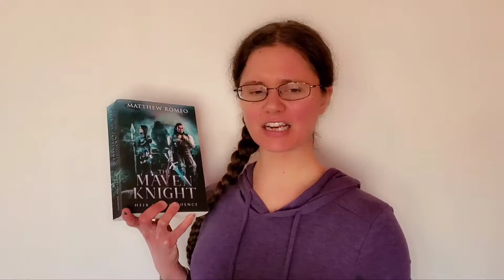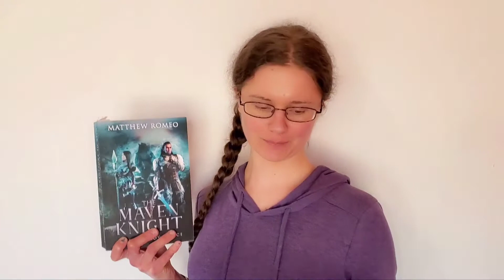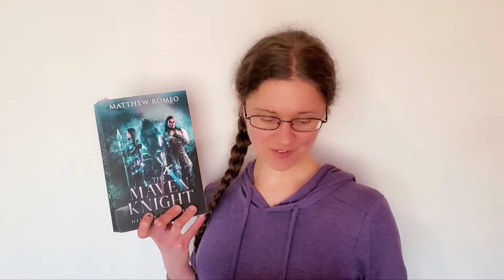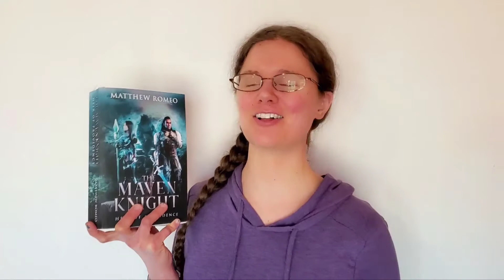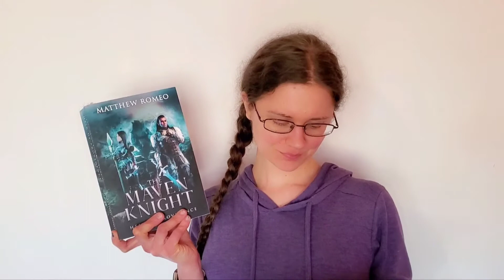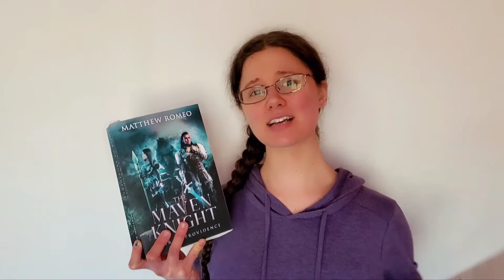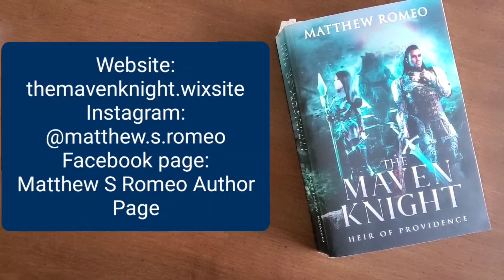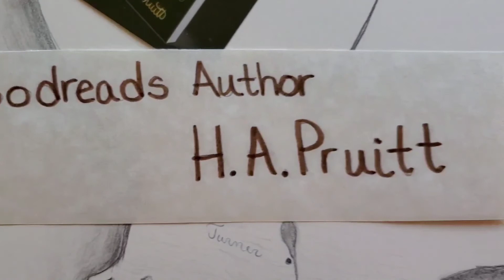Book Review: The Maven Knight by Matthew Romeo - Review by fantasy author HAPruitt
An epic book that calls us to face the truth and our fears

5 stars

Positives

The descriptions and details brought the book to life. Through the whole story, I could picture the setting, characters, and battles as if I was seeing rather than reading.

Worldbuilding: The world of Pan'ge was beautiful, well-thought-out, and believable. I enjoyed encountering the different terrains and learning about the different cultures. The sci-fi elements never were too hard to understand.

Characters: At first the characters all felt similar, but their subtle personalities emerged and they each felt like real people.

The story was intriguing, had high stakes, and had realistic fails and successes. I really enjoyed it.

I do wish one aspect was different. Sometimes words or phrases were repeated enough or so close together that they started to feel cliché.

The book did have romantic scenes and cursing, but those aspects were not just for effect. They fit with the story.